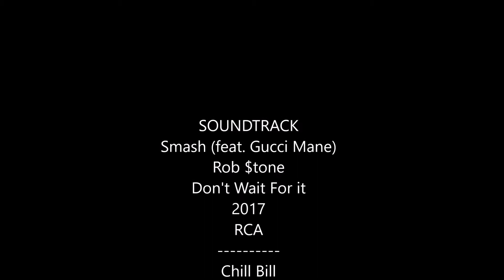Rob $tone & Dj Bar1ne Live in Ann Arbor Michigan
My creation of a dope live performance by Dj Bar1ne and Rob $tone from California in Ann Arbor Michigan.

Music Credits at the end!